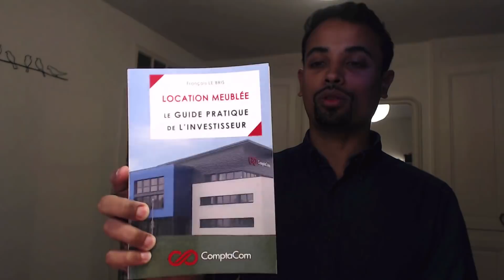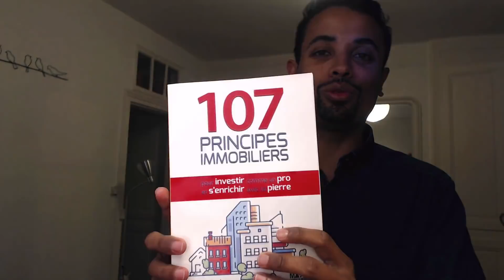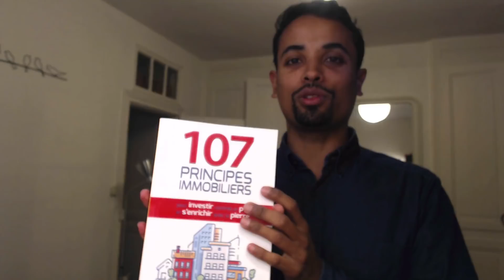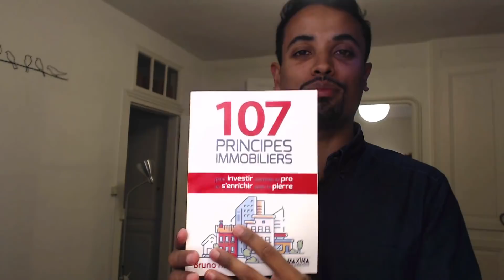TOP 3 des Livres Immobiliers en 2017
CLIQUEZ ici pour Profitez du Livre en PROMO à 4,99€:

Cette Vidéo
Voici mon TOP 3 des livres immobiliers sortis en 2017.

107 Principes Immobiliers (PROMO de NOEL)
Promoteurs, Marchands de Bien, etc...
Guide Pratique Investisseur Meublé

Découvrez encore plus de Contenu Immobilier